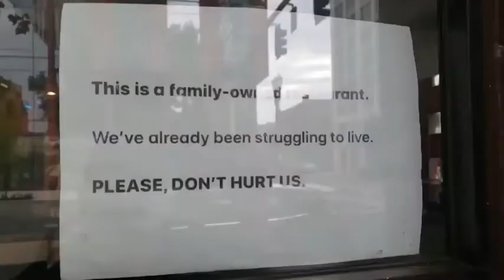Joe Biden calling Antifa "an idea" 30 dead, Including 5 cops, 700 cops injured by "an idea"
Joe Biden for gaslighting america  by calling Antifa "an idea, not an organization". We’ve seen Antifa organize to beat people, steal, burn cities and attack police for months. We can’t let Joe pretend it never happened.